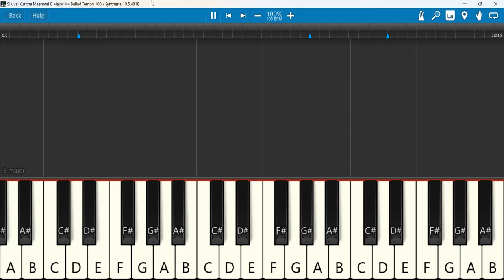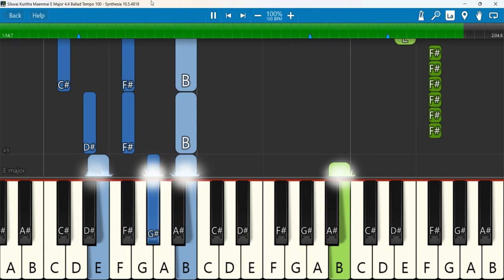Siluvai Kuritha Maenmai E Major 4 4 Ballad Tempo 100